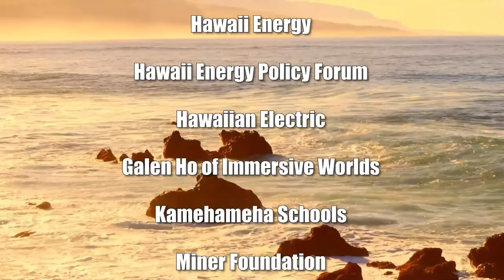It's the Economy, Mooooo (Talking Tax)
To Get Milk You Still Have to Feed the Cow.  The hosts for this show are Jay Fidell and Tom Yamachika.

On June 6, the financial site WalletHub put out a study called “2022’s Best and Worst State Economies.”  In that site, our humble little state had lots of reasons to be humble, coming in at a bottom-scraping 48th out of 51 (50 states and the District of Columbia).

Of three categories of metrics, Hawaii pulled in at 33rd on Economic Health, solidly in the middle of the pack, but was blown out in Economic Activity (47th) and Innovation Potential (50th).